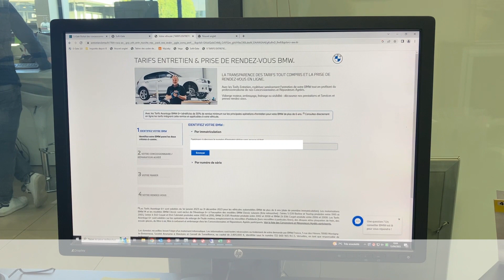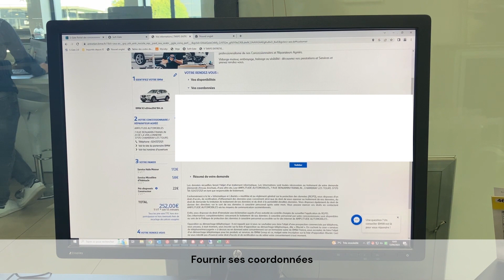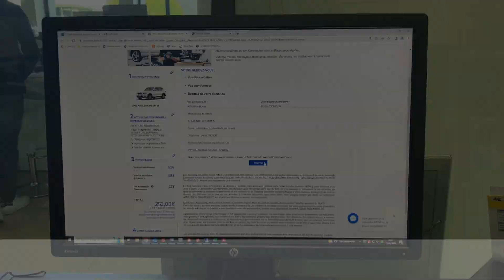Comment prendre votre RDV BMW en ligne ? - Amplitude Automobiles Tours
Cette vidéo explicative vous montrera comment prendre votre RDV en ligne. De votre canapé, de votre bureau, gagnez du temps en prenant RDV en quelques clics.

Merci à Sullivan, Chef d'atelier Amplitude Automobiles Tours